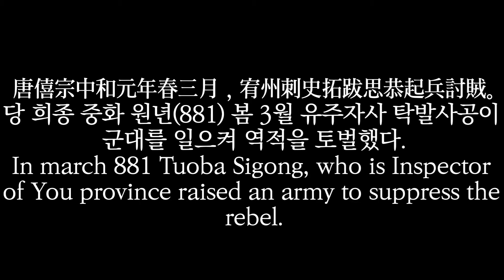Book of Western Xia Vol.1 Part 1 [KO/EN/LZH]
西夏書事 券一

唐僖宗中和元年春三月，宥州刺史拓跋思恭起兵討賊。
당 희종 중화 원년(881) 봄 3월 유주자사 탁발사공이 군대를 일으켜 역적을 토벌했다.
In march 881 Tuoba Sigong, who is Inspector of You province raised an army to suppress the rebel.

拓跋思恭本党項羌，始祖赤辭，初臣吐谷渾，可汗慕容伏允待之厚，與結婚姻。太宗時，諸羌歸順，拓跋氏不至。
탁발사공은 당항강이며 시조는 적사이다. 처음에 그는 토욕혼의 신하였다. 가한 모욕복윤이 그를 후하게 대접하고 혼인을 맺었다. 태종 때 여러 강족들이 귀순하였는데 탁발씨는 그러지 않았다.
Tuoba Sigong is Tagut, and his founder is Chici. At first they were a vassal of Tuyuhun. Murong Fuyun, the Khan of Tuyuhun did him hansome and they got related by marriage. During reign of Taizong of Tang several Qiang tribes defected, but Tuoba didn't.